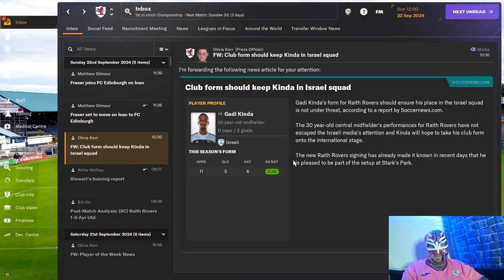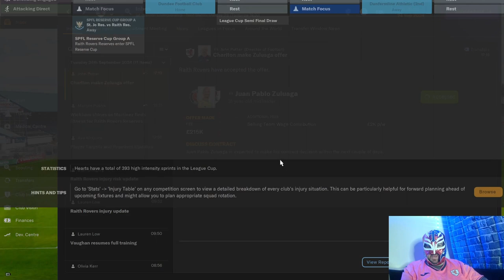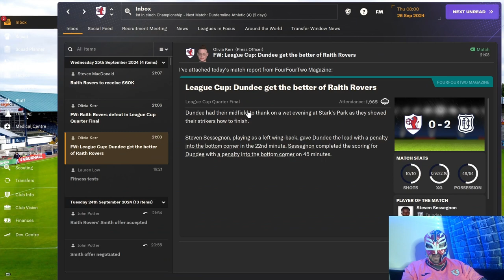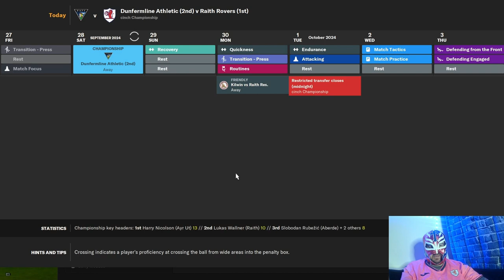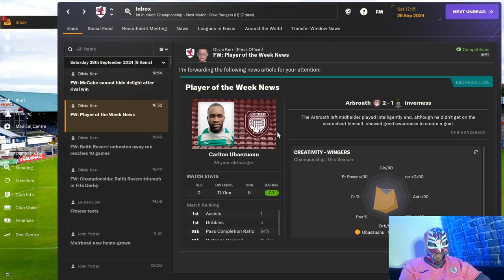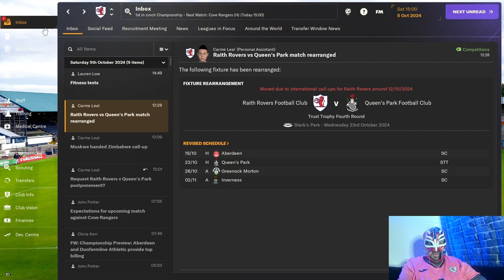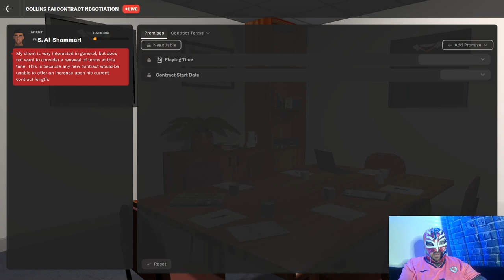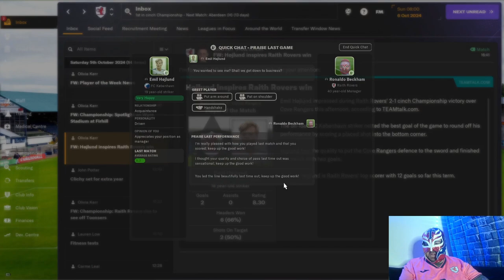Masterful Performance: Dele Alli & Hojlund Steal the Show - Raith Rovers Episode 15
Watch Dele Alli, Hojlund and Lopez score an abundance of goals as we continue to dominate the Scottish Championship.

About LuchaFM